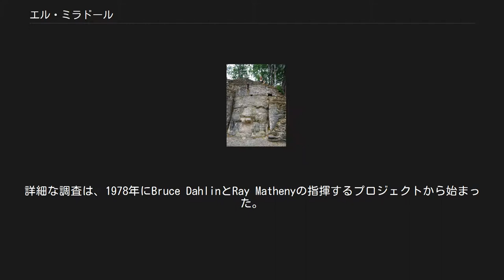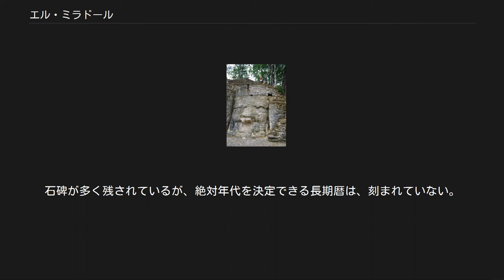エル・ミラドール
エル・ミラドールの全体模型 エル・ミラドールのピラミッド側面にあるスタッコ人頭。
太陽や金星の信仰と関連すると思われる。
 エル・ミラドール石碑2号 エル・ミラドール（スペイン語で見晴し台）は現在のグアテマラ、ペテン県北端の国境付近のジャングルの中にあるマヤ文明の遺跡。
本来の名称は、不明である。
主として先古典期後期に繁栄した。
 この遺跡が最初に発見されたのは、1926年であり、1930年に航空写真で撮影された。
しかし、イアン・グラハムが1962年に10日間かけて地図を作成するまでは、うっそうとしたジャングルの奥深くにあったために、ほとんど注目されてこなかった。
詳細な調査は、1978年にBruce DahlinとRay Mathenyの指揮するプロジェクトから始まった。
考古学者たちは、エル・ミラドールがティカルやワシャクトゥンのような古典期の大都市とは、同時に建てられたものではなく、さらに数世紀も早い先古典期の時代に建てられた都市であったことに驚かされた。
エル・ミラドールが繁栄し始めたのは、およそ紀元前10世紀からであり、全盛期は、紀元前3世紀から紀元後2世紀にかけての時期で、人口は8万人に達したと考えられる。
その後は建設活動が行われず、幾世代にわたっていったん放棄された形になったが、再び古典期後期になって人が住み始め、最終的に放棄されたのは9世紀の終わりごろである。
 エル・ミラドールは、面積16km2に及んで、大きいけれどもあまり高くない基壇の上に築かれた三つの階段状ピラミッドの組み合わせが多数分布する遺跡である。
 そういった構造の建造物のうち、もっとも著名で、巨大な建築複合が2つ挙げられる。
ひとつは「エル・ティグレ」と呼ばれるものである。
「エル・ティグレ」の最も高いピラミッドは、55mに達する。
もう一方は、「ラ・ダンタ」と呼ばれていて、最も高いピラミッドは、70mに達し、マヤの建造物の中では最も高い。
加えてこのピラミッドが載っている巨大な基壇の底辺は18000m2に達する壮大なものである。
エル・ミラドールの建造物の大部分のものは、切石を組み合わせて建てられており表面は漆喰で象られたマヤの伝説上の神々の顔で飾られている。
 他には、モノス（高さ40m）などの巨大なピラミッド建築複合がある。
石碑が多く残されているが、絶対年代を決定できる長期暦は、刻まれていない。